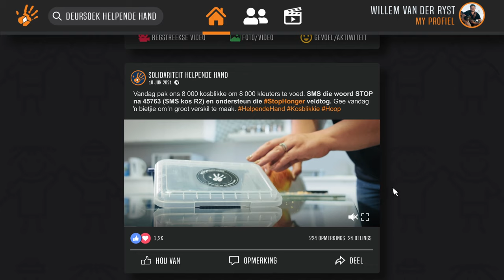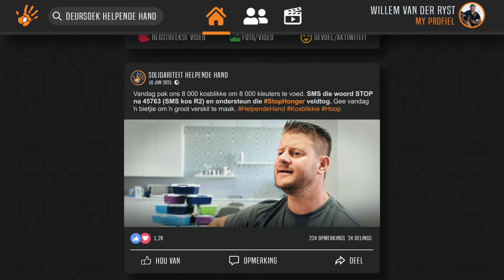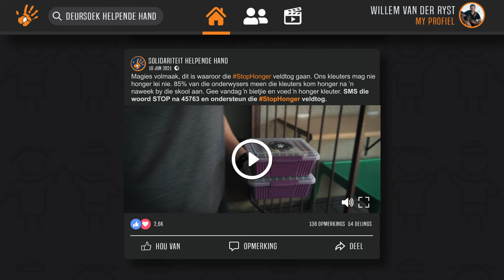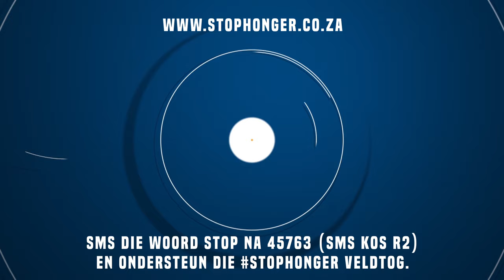Willem Van der Ryst - Gee 'n Bietjie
Willem Van der Ryst se nuwe musiek video "Gee 'n Bietjie"

In samewerking met:
Solidariteit Helpende Hand StopHonger Veldtog

Regisseur:
Wian Van Der Walt

Vervaardigers:
Vonk Musiek

Platemaatskappy:
Vonk Musiek

Liedjie op geneem by CoolerBox Studios:
Tertius Human

Liedjie Publikasie:
 Adriaan Van der Merwe / Vonk Musiek